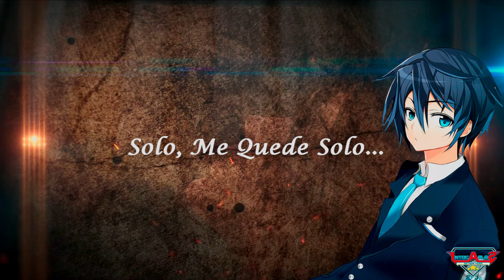Dejame Solo 💔 (Demo) ➩ Estrellas De La Kumbia 2022